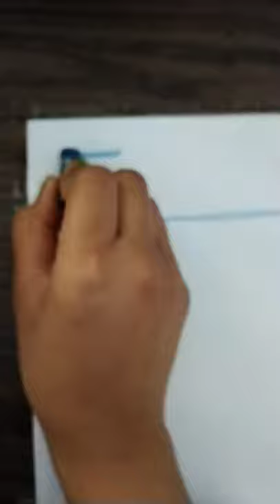a beautiful night sky drawing with oil pastel#shorts#sujata